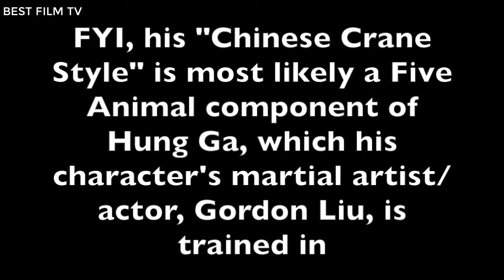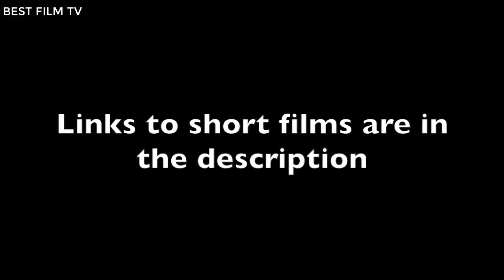Best Fight Scenes Hung Ga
BEST FILM TV always sums up the spectacular phase of fighting spectacularly, the dueling dueling, firefighting fights, the fight thrilling attractive. Those who are passionate about martial arts will be consulted on the BEST FILM TV matches. It will bring us relaxation moments after 8 hours of work. We hope you are enthusiastic supporters. Sincere thanks.

Best Fight Scenes   Lau Kar Leung   Chia Liang Liu